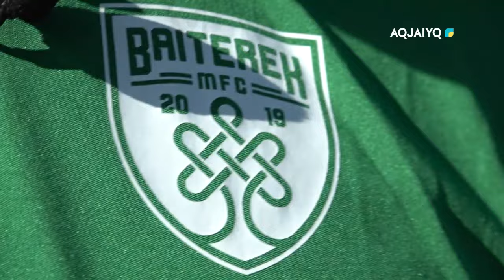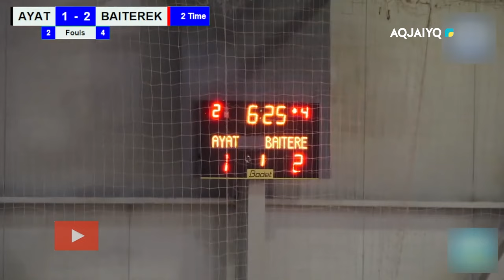Sport time (25.05.2024)